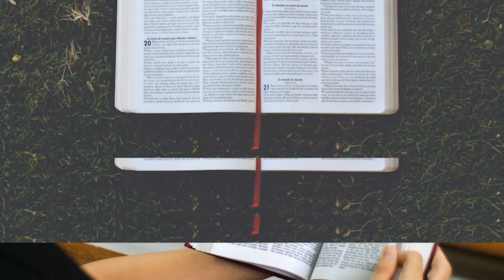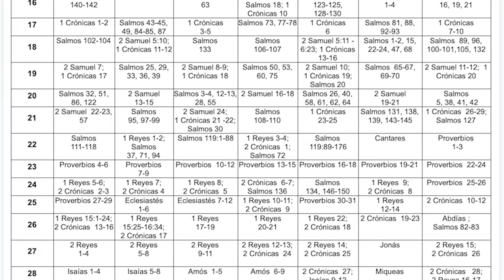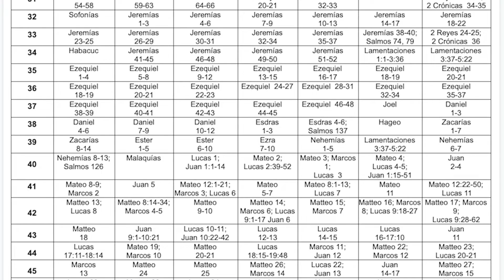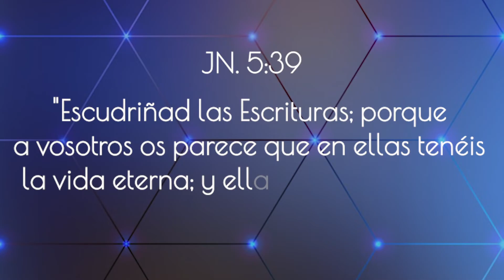LECTURA BÍBLICA - 5 consejos para Leer la Biblia en un año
De seguro te has propuesto leer la Biblia en un año. Sí es posible. Aquí te comparto 5 Consejos que te van a ayudar para LEER LA BIBLIA EN UN AÑO y logres cumplir ese objetivo.

LEER LA BIBLIA EN UN AÑO sí es posible!!! Te va a ayudar a CRECER ESPIRITUALMENTE.

CREZCAMOS JUNTOS.